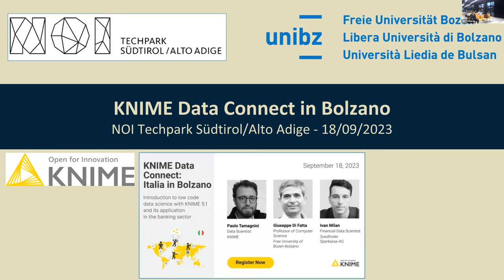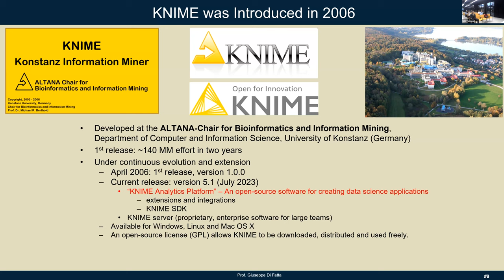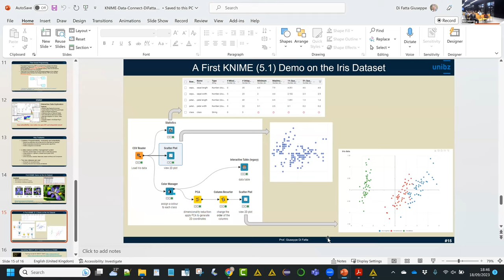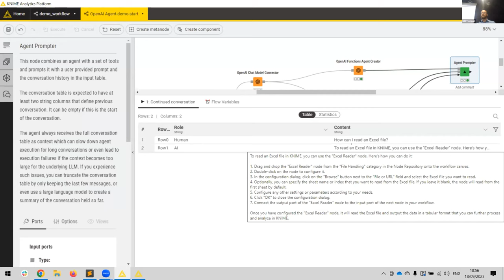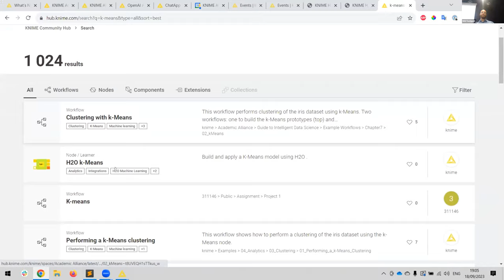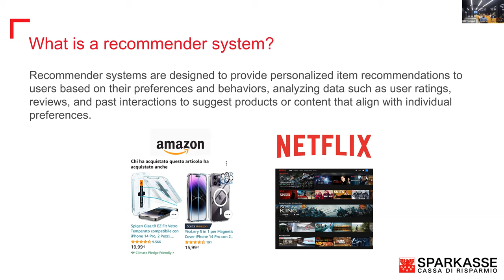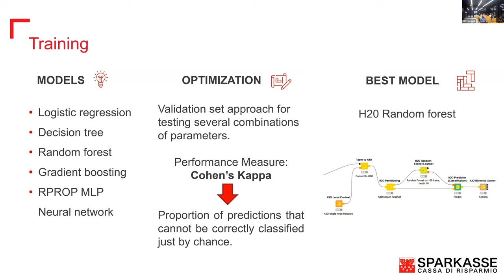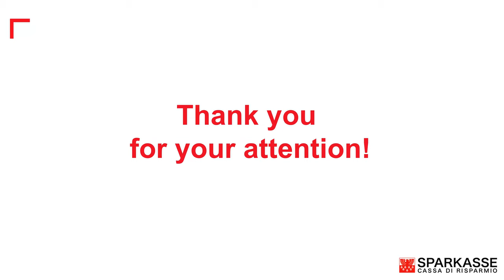Data Connect: Italy - September 18, 2023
Talk 1: Introduction to low code data science with KNIME 5.1 by Paolo Tamagnini, KNIME and Prof. Giuseppe Di Fatta, Free University of Bozen-Bolzano

KNIME is a popular free and open source platform for Data Science and Machine Learning. In this introductory talk, we show how it can be used to build a data workflow to build rich data manipulation applications and to train and apply machine learning algorithms for a wide variety of descriptive and predictive tasks. KNIME has been known for its unparalleled user-friendly interface and its openness to many useful tools, programming languages (e.g., Python, R) and libraries. This talk will present the latest release (KNIME 5.1), which has adopted powerful generative AI capabilities in its interface, turning it into a more friendly and powerful tool than ever.

Talk 2: KNIME applications in the banking sector by Ivan Milan, Financial Data Scientist presso Suedtiroler Sparkasse AG · Cassa di Risparmio di Bolzano SpA

The presentation will delve into the realm of recommendation systems applied in the banking sector using KNIME, exploring the implementation of two distinct algorithms that have reinforced marketing strategies and improved customer satisfaction at Südtiroler Sparkasse - Cassa di Risparmio di Bolzano: - An association rules algorithm, uncovering hidden patterns in financial interactions. - A classification algorithm employed to recommend the most suitable products to individual customers.